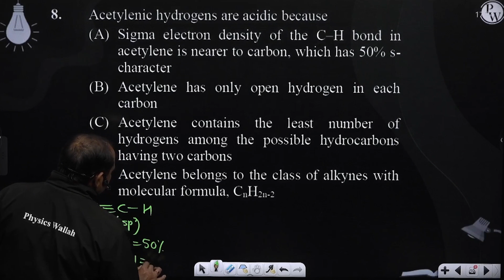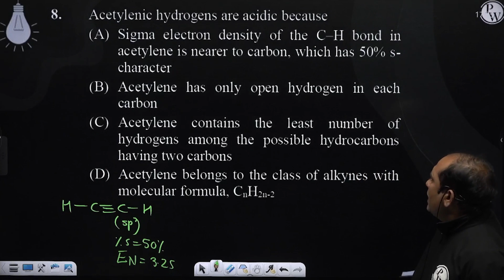Acetylenic hydrogens are acidic because....